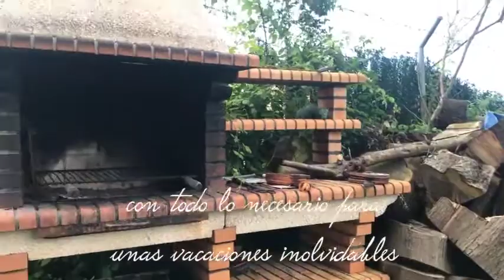Vivienda Vacacional Villa Ruiz | Llanes (Asturias)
La Vivienda vacacional Villa Ruiz es un chalet situado a la
entrada de la Villa de Llanes, a 5 minutos del casco urbano (unos 400 metros) y a unos 500 metros de la playa de Poo.